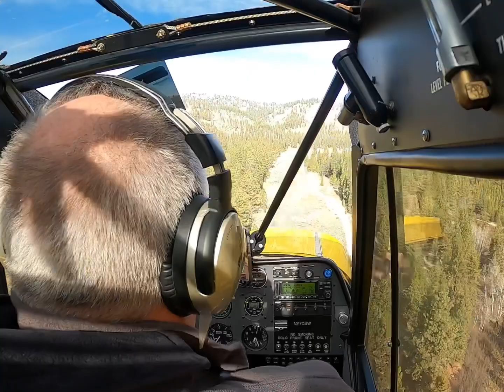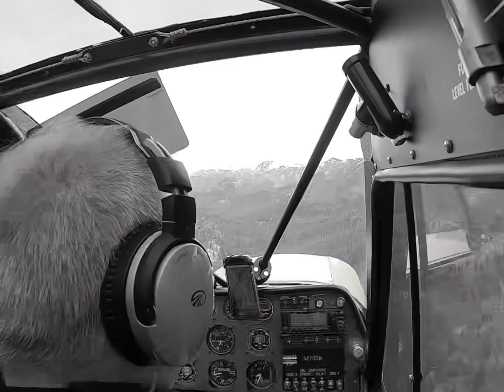Atlanta, Weatherby and Graham airstrips Idaho